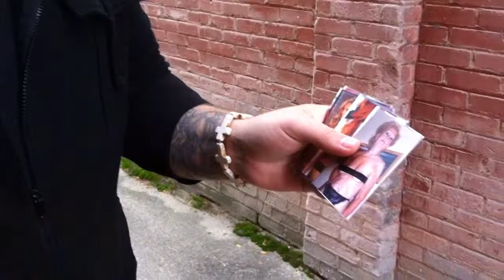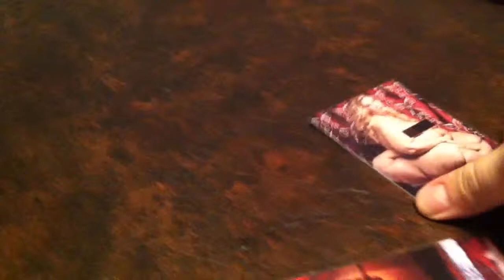Blind Date (His and Her) by Eric Ross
LAUGH OUT LOUD FUNNY! Effect: The performer shows spectator(s) a few cards, with one picture of a potential blind date on each card. The spectator sees some great looking choices and one older choice for the older generation. YIKES! The spectator is then asked to mix cards and discard some, while face down, until there is only one card left in spectators hand. Before spectator looks at last card in hand, the magician shows the spectator what dates they did not get. Though they missed a few hotties, they do NOT get stuck with the older choice. There's is a moment of relief. Spectator is then asked to turn over their card. To their surprise (and amusement of everyone else) they're left with something far worse! This is VERY dirty twist on a classic card trick! This is Blind Date! Included: Instruction sheet female set of pictures male set of pictures Plastic Wallet